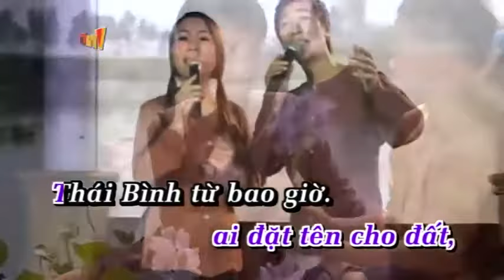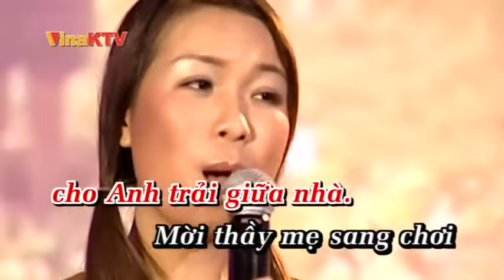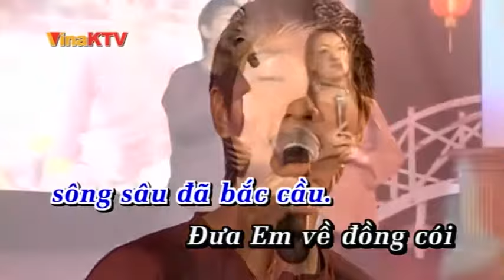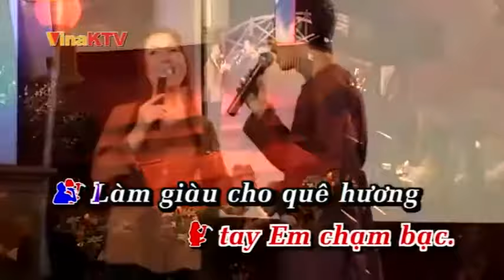Nắng Ấm Quê Hương karaoke Anh Dũng, Thu Hà